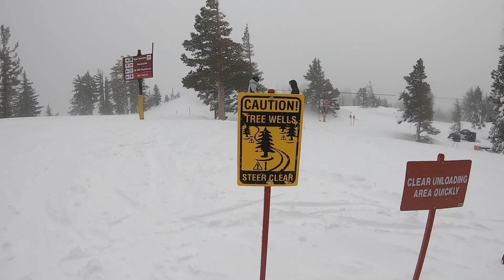Skiboarding deep Powder at Sierra Tahoe ShredFest XI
After a major dump in South Tahoe the group was treated to some really deep untouched powder. It was the last day of ShredFest and for those who skied that powder are legs got a workout . The BluntXLs were awesome for these conditions. Highly recommended for powder.. skiboardsonline.com get them there, tell them I sent you
I tagged along with the pros as the 5th wheel, fun and exhilarating, and exhausting
Music is Alice in Chain Rain When I Die and Soundgarden Black Hole Sun